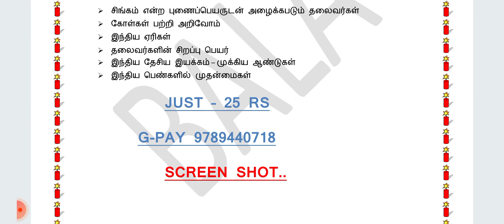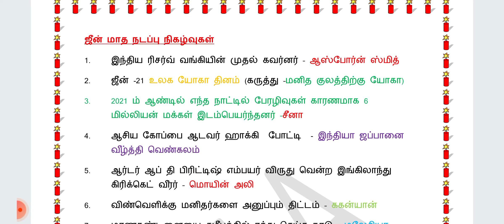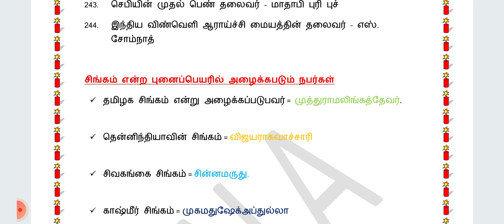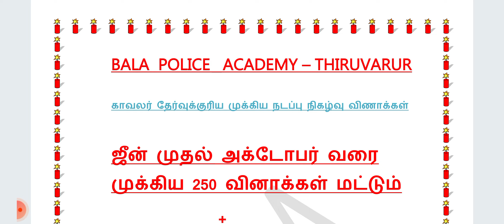TNUSRB IMPORTANT CURRENT AFFAIRS /JUNE TO OCTOBER /250QUESTION -25 RS.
முக்கியமான வினாக்கள்.. அடங்கிய தொகுப்பு.

காவலர் தேர்வுக்காக மட்டுமே உருவாக்கப் பட்டது.

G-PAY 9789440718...